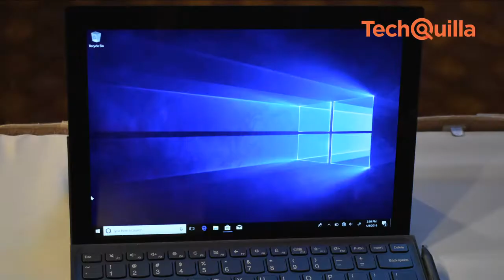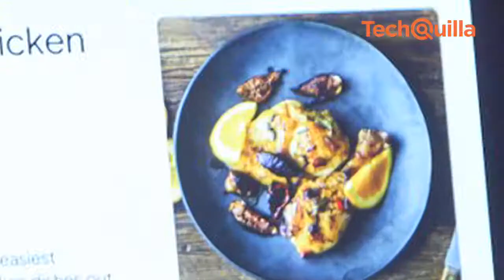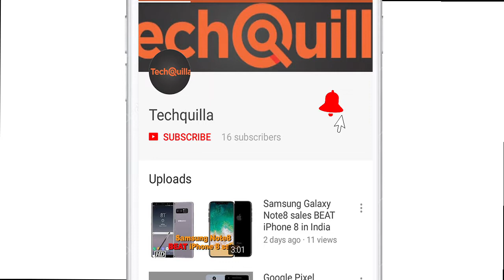Lenovo unveils 'Miix 630' laptop, 'Mirage Solo' VR headset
In a bid to reach out to a large segment of buyers, Chinese multinational technology company Lenovo launched three new products here in Las Vegas to bring tech advancement in the fields of tablet/PC, Virtual Reality and smart home devices.